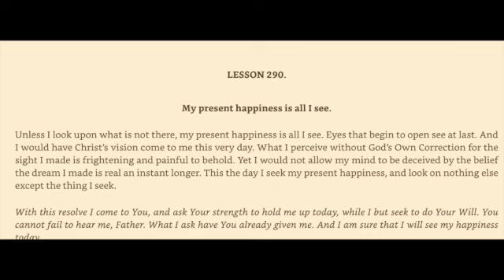A Course in Miracles Workbook from a Ho'oponopono Lens Lesson 290